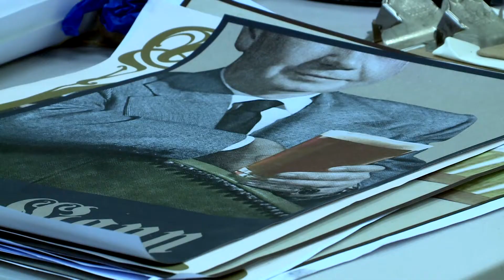Notiséis 360 se adentra en el rodaje de la película "Axis Sally" (2da Parte)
Notiséis 360 tuvo acceso exclusivo al set de la película "Axis Sally", totalmente rodada en la isla y protagonizada por Al Pacino y Meadow Williams. La cinta se basa en la vida de la locutora estadounidense Mildred Guillars, quien hizo propaganda a favor de los Nazi. En la segunda parte de esta historia Elsa Velázquez Santiago se adentra al mundo de la escenografía.